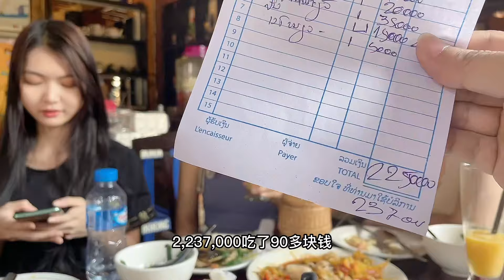我的寮國生活#記錄海外生活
大家好，我是川S在老撾
四川人在老撾！
老撾生活紀實！
走進異國他鄉，
品味別樣的人文景觀與風土人情！